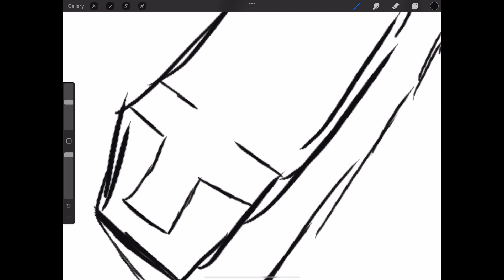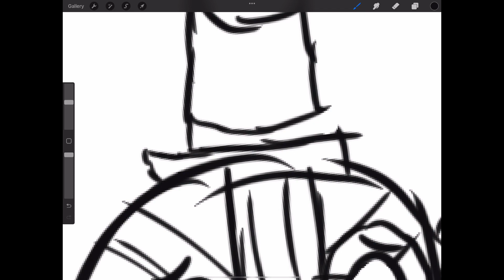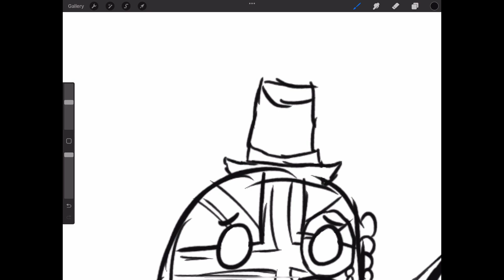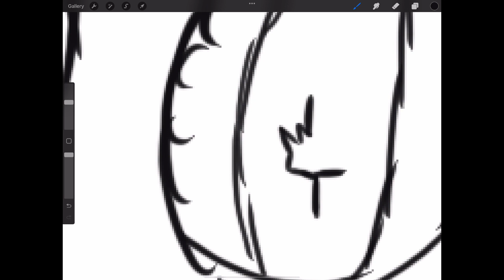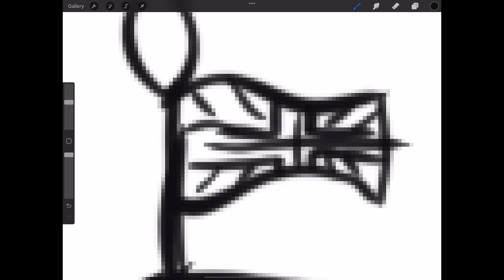Tribute to the Queen ❤️🇬🇧🇦🇺🇳🇿🇨🇦❤️ - Countryballs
Song: Before the Story - Toby Fox (From Deltarune)
Program: Procreate
RIP Queen Elizabeth II 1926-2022 may she rest well